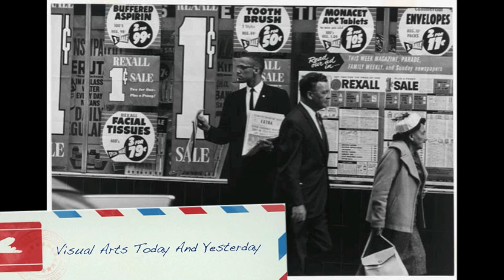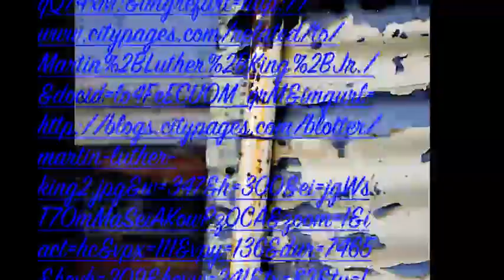Visual Arts Today and Yesterday With Mike Norris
This is an interview Paris Wilmore conducted with Mike Norris, Owner and Photographer of Image Seed Photography, in San Diego, for an Art History project comparing visual arts of today to those of yesterday.